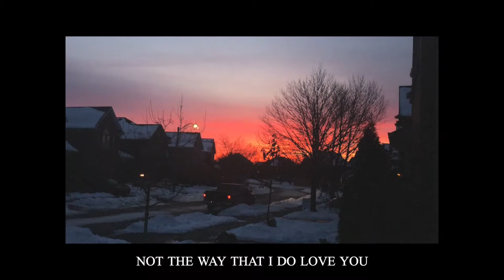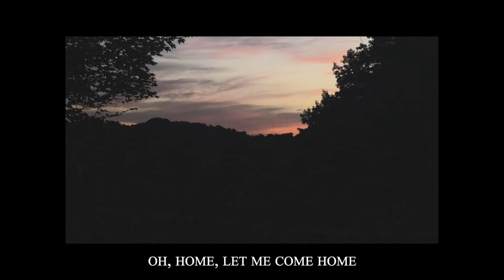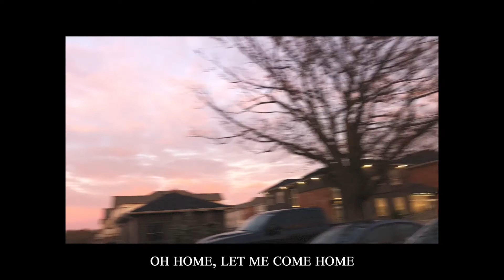moats and boats and waterfalls | 2020